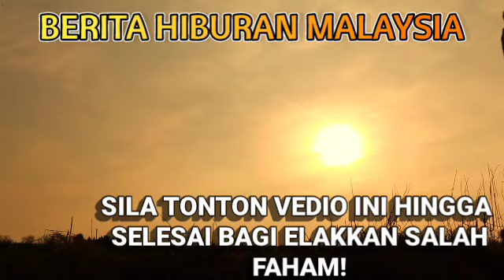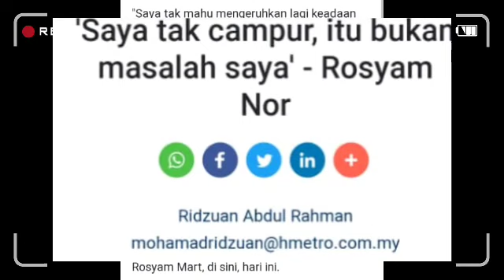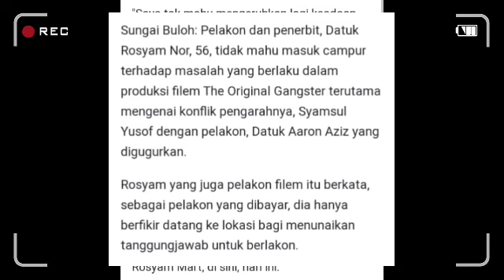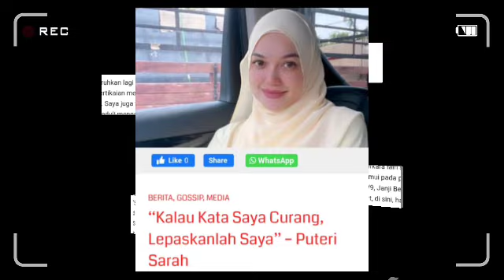Terbaru!! Rosyam Nor bongkar Rahsia Syamsul ketika dalam set penggambaran?